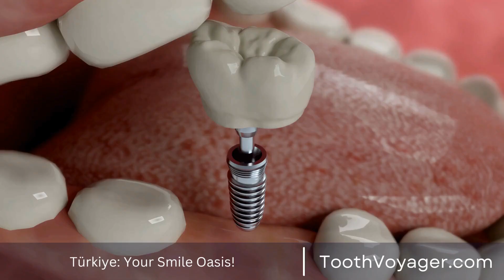The Importance of Dental X-Rays - Why are they essential for oral health?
Telegram Dental X-Rays play a crucial role in dentistry by providing essential information for diagnosing oral health issues and planning treatments. They allow dentists to see problems that are not visible during a routine oral examination, such as decay between teeth, impacted teeth, and bone loss. X-Rays also aid in the detection of oral diseases and abnormalities, such as cysts and tumors. With this valuable information, dentists can create a more accurate and effective treatment plan for their patients. Regular use of dental X-Rays can help maintain good oral health and prevent potential complications in the future.